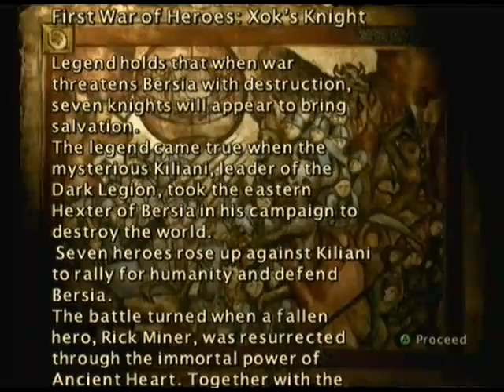Kingdom Under Fire: The Crusaders Part 3 (Xbox)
Wherein we never got to use our wonderful storm hawks, we run away from all the nasty orcs, Rupert takes his time and we all hate on the elves.